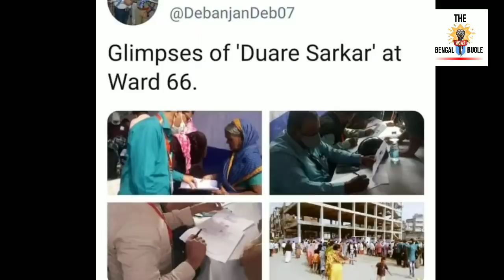BREAKING- প্রমাণ সহ দেখুন ভুয়ো IAS দেবাঞ্জন দেব তৃণমূল আশ্রিত অপরাধী। West Bengal assembly election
BREAKING- প্রমাণ সহ দেখুন ভুয়ো IAS দেবাঞ্জন দেব তৃণমূল আশ্রিত অপরাধী। West Bengal assembly election 2021।

westbengalelection2021exit polls
bidhansava election result 2021